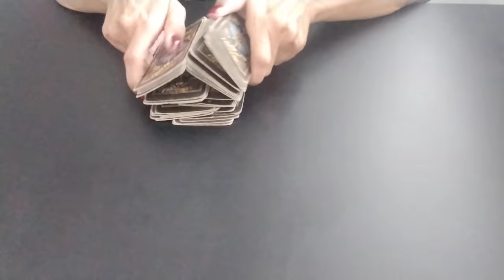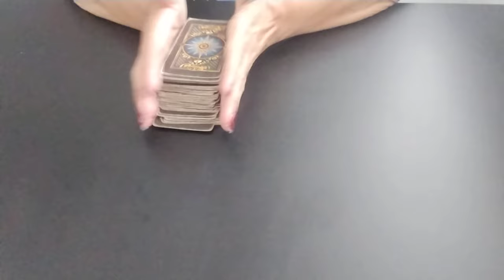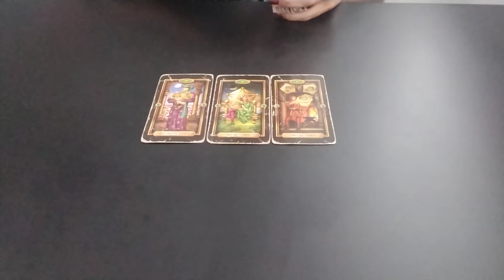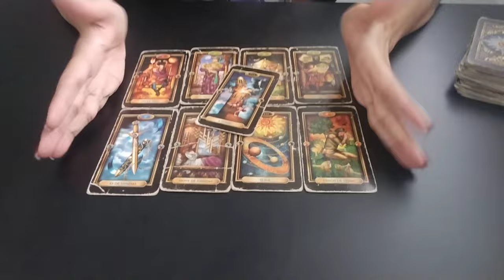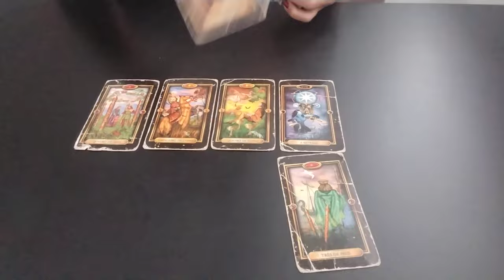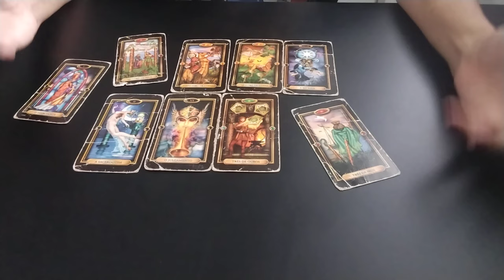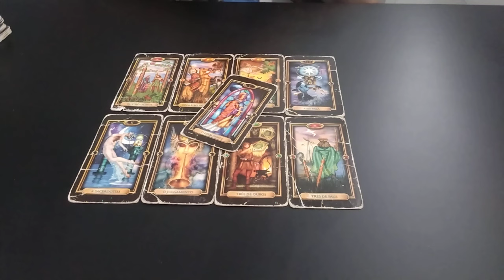FUTEBOL - Santos terá bom desempenho em 2024?